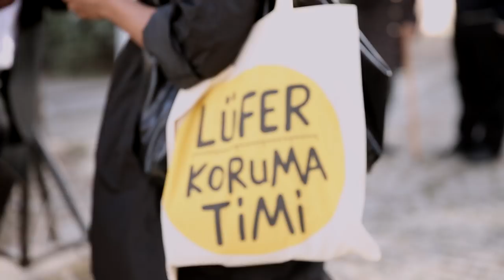BLUEFISH TRAILER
We lost bluefin tuna forever from Bosporus and the great white shark chasing it ! We lost lobsters, we lost marlin, we lost Mediterranean monk seal, we lost mackerel Is BLUEFISH stands the next marine species on line of extinction ?

SYNOPSIS

The bluefish a much loved and iconic symbol of İstanbul face the threat of extinction. The bluefish is an Istanbul icon stories about what is lithe silvery fish, the fastest and most ferocious swimmer of the Bosporus, can do. Called a small monster or piranha there are rumours of it attacking cluster of bonito and even dolphins. The fish is truly a Bosporus legend.   The Bosporus has already lost some of its famous inhabitants; the giant blue-fin tuna and its predator, the great white shark, no longer swim through. Lobsters that ere once plentiful in the Marmara, swordfish and the Mediterranean seals are also long gone. Most recently the Bosporus mackerel disappeared. Is the bluefish next in line? Combining magical underwater footage with interviews with fisherman, activists, and more, the film the fish story with great sensitivity.

DIRECTOR’S STATEMENT
The documentary is about a fish that had huge cultural influence over a region for thousand years and empires long, which was overfished over the last decades. Blue fish aggressive and fast attacks almost any fish undersized, hard to catch. There are stories of careless fisherman that lost fingers or get a good scratch while trying to release it from the fishing hook. There are even some fisherman stories in which, bluefish schools chasing hungry dolphins. The fish highly desired in the region; nearly 70% of World harvest is from Turkey & Marmara Sea. The documentary is following the annual migration of the Blue fish along Bosporus both under and above water together with the human stories & lives (fisherman, scientist, restaurants, NGO’s, writers, poets, bloggers, reporters) bonded to it. The cultural and economical importance of the fish for the people is worthless and there is no coming back from extinction for this incredible species, which sadly means a loss of seamanship/cuisine culture!

Sinopsis

Lüfer denizlerin canavarı, piranası, kendi boyundan küçük hatta boyuna eşit her tur canlıya saldıran dişlerinin sivriliği ve yüzüş hızıyla Boğazın en acımasız avcısı. Palamut sürülerine saldırdığı, kendi türünü yiyen bir yamyam olduğu ve hatta yunuslara bile saldırdığı anlatılmakta. Milyonlarca insanın her gün üzerinden geçtiği ve neden her sene geldiğini tam olarak bilmediği, efsanelere konu olmuş Boğazdan gecen canavar bir balık ! Boğazda hikayeleri anlatılan, panik içerisindeki sürüler, yüzerken yalılara toslayan dev mavi yüzgeçli orkinos ve onun pesinde gelen büyük beyaz köpekbalıklarını kaybettik. Marmara’da bolca avlanan ıstakozları, Boğazın dalyanlarında avlanan kılıç balıkları, Akdeniz fokları terk etti 1960’larda, son olarak ta Boğaz’ın uskumrusu. Lüfer sıradaki mi?

* !f istanbul independent Film festival 18-25 February, 2017
* 2nd Best Documentary Ankara International Film Festival 20-30 April, 2017
* Aegean Documentary Days, İzmir 13 May 2017
* Godollo International Nature Film Festival, Hungary May-June 2017
* BUZZ CEE – Buzau International Film Festival, Romania 4 July 2017
* Castellerizo Documentary Festival Greece, 28 August 2017
* 11th Edition of Voices from the Waters the International Travelling Film Festival on Water, Bangladore-India, September 2017
* Istanbul International Architecture and Urban Film Festival, October, 2017
* Bozcaada International Festival of Ecological Documentary, November, 2017
* Salt, Galata, Documentary Days, Istanbul, November, 2017
* 9th Which Human Rights Film Festival Istanbul December, 2017
* Awarded Special Consideration in the Culture/Arts Category Photo Diversity Film Festival March 2018, New York
* MAPLANET International Film Festival November 16-17-18, 2018 Metz, France
* 12th Beograd International Underwater Film Festival, December, 2018 Beograd, Serbia
* 11th The International Film Festival « Pêcheurs du Monde, March 2019 Lorient, France
* Bergama Environmental Film Festival October 2019, Turkey
* Windows on our planet Panorama of Ecological Films Athens -Greece, 2020